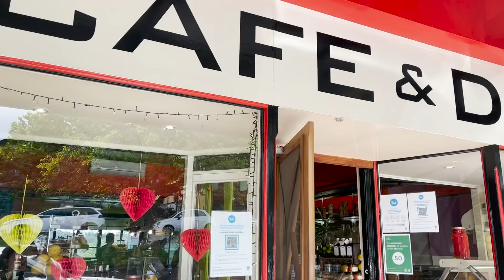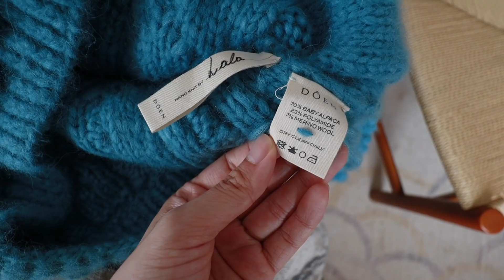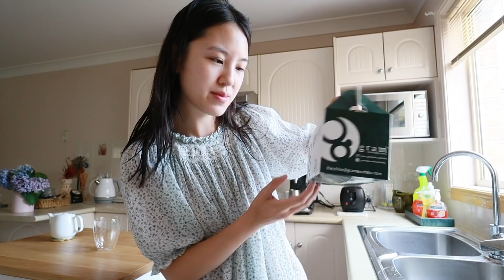VLOG #6 | First Vlog of 2021, Relaxing Cottage Stay & Daily Outfits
This video includes a paid integration with Lily Silk.

Clothing worn
Doen Odessa - out of stock